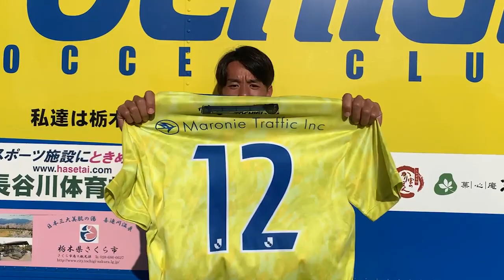【10/17磐田戦】黒﨑選手からのメッセージ!!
10月17日（日）のジュビロ磐田 戦では、先着7,000名様にATHLETA Tシャツをプレゼント‼️

また、この試合の飲食エリア「ビストロトッキー」では・・・
🍗🍗🍗肉祭り開催🍗🍗🍗
各店自慢の肉メニューがスタジアムに勢ぞろい‼️
定番メニューから限定メニュー、特別出店も含めて「にく」らしいほど「肉」が盛りだくさん😋